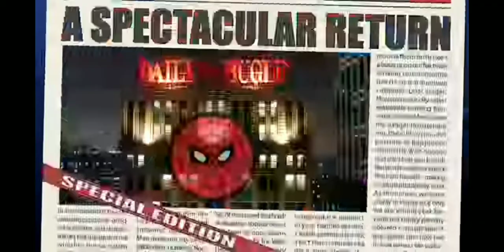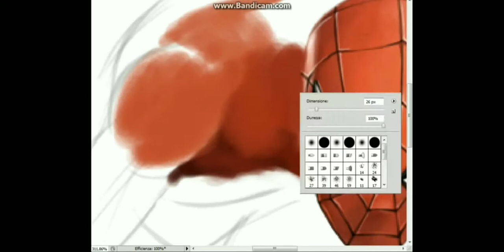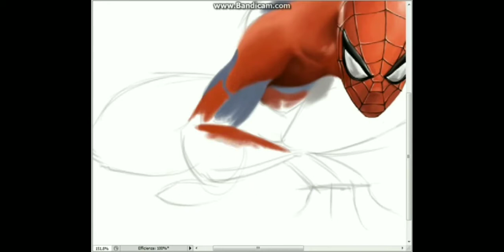Marvel's Spiderman best Spiderman Game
Spooderman